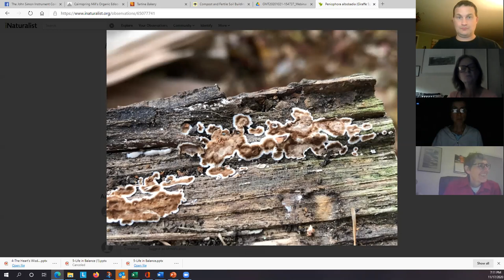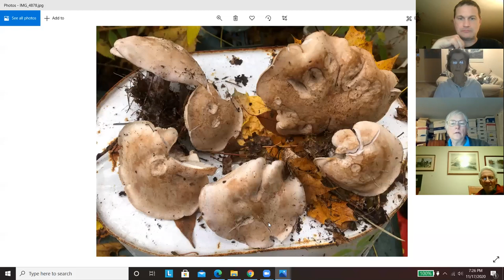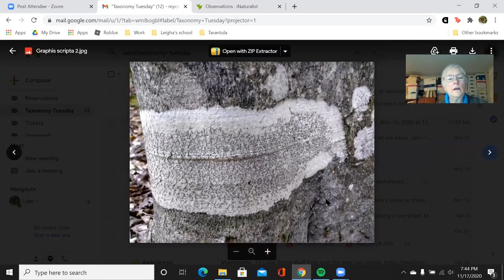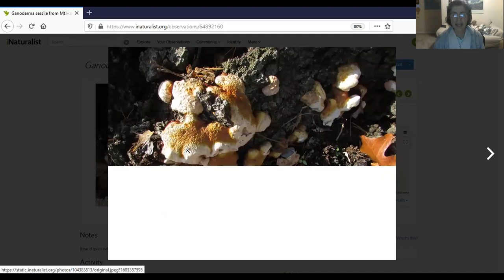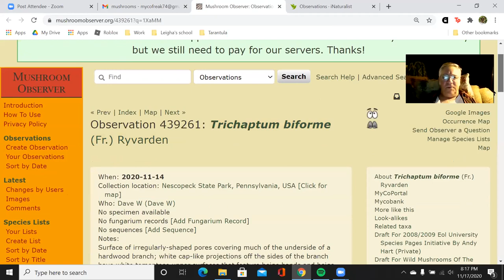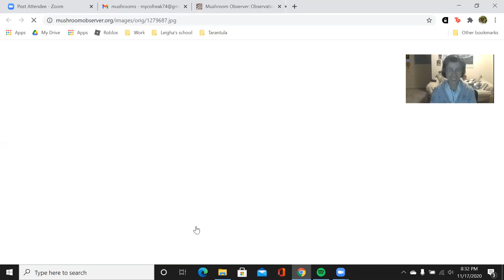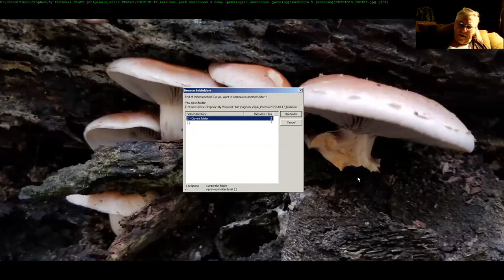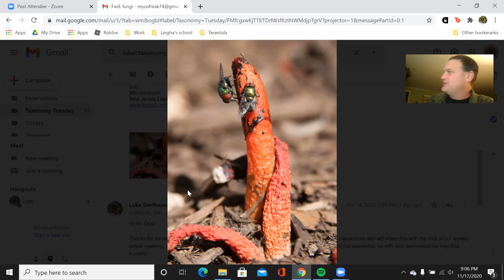Taxonomy Tuesday 11.17.20